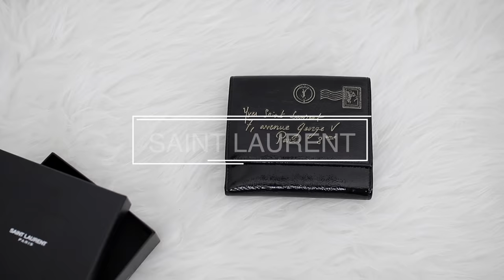Luxury addict : ma collection d’accessoires (YSL, Miu Miu, Chanel…) ▲ lepointJenn ▲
Dans cette vidéo je partage avec vous ma collection de petits accessoires de maroquinerie.

Merci infiniment d’avoir regardé cette vidéo ; si elle vous a plu n’hésitez pas à me le dire en commentaire.

J’utilise un appareil photo de chez Canon (70d) pour filmer et le logiciel Final Cut Pro pour le montage.

Hormis les cadeaux mentionnés, tous les accessoires dont je parle ont été achetés par moi et aucun n’est à vendre.

Je ne discute jamais de prix sur ma chaîne Youtube : si vous désirez connaître le montant d’un des articles présentés dans ma vidéo je vous invite à visiter le site internet de la marque concernée (si l’article n’est plus dispo savoir combien il coûtait n’a plus d’intérêt !!!).